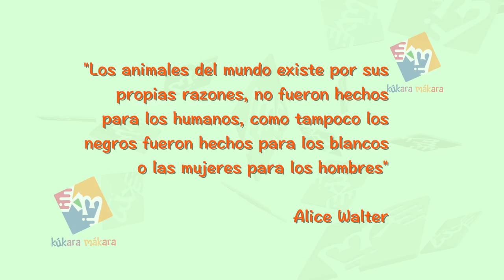El Condor - Protección Animal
PROGRAMA 2